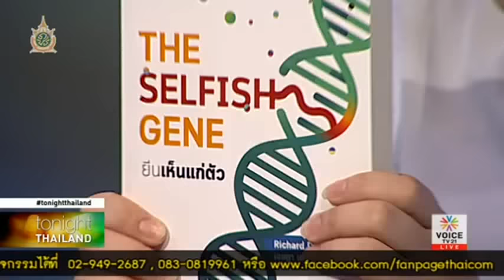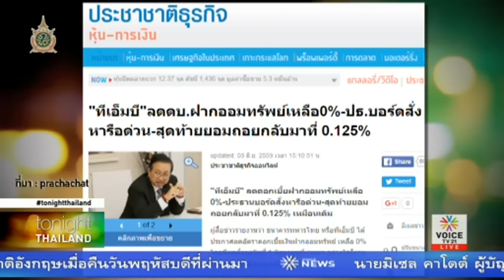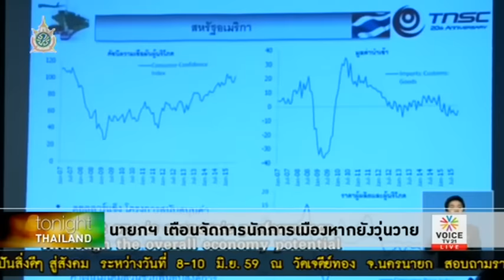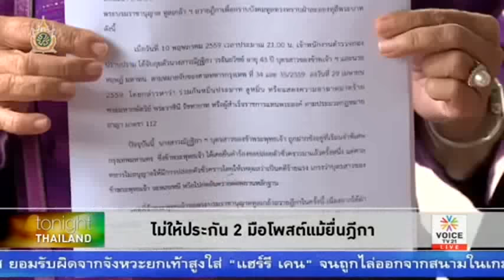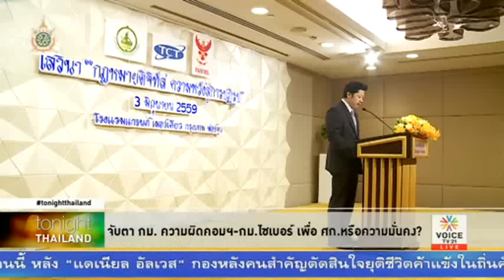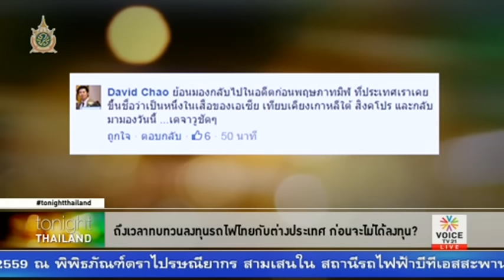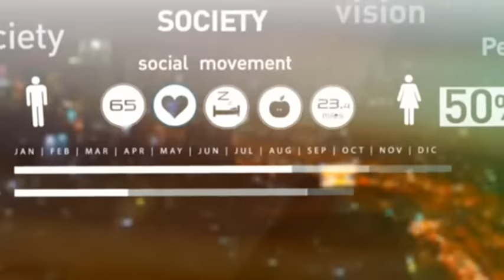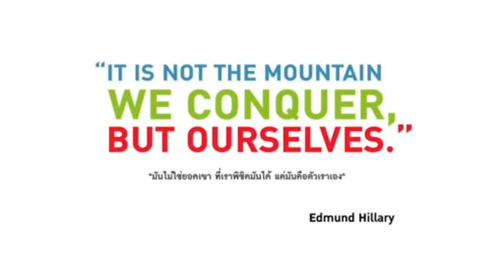Tonight Thailand 3 06 59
มีชัยการันตีจะหยุดประชามติต้องนิวเคลียร์ไม่ก็สงครามโลก
รายการ Tonight Thailand ประจำวันที่ 3 มิถุนายน 2559 Voice TV

- มีชัยลั่น นิวเคลียร์เท่านั้นที่จะหยุดประชามติได้ –  สมชัยชี้ต้องแก้ พ.ร.บ.
- ไม่ให้ประกัน 2มือโพสต์ - ศูนย์ทนายฯเปิดข้อสังเกตปมให้นักการเมืองไปนอก
- ถอดบทเรียน ศาลฎีกาสั่งจำคุก 2 ปี อดีต ประธาน กกต.
- สนช.ผ่านกม.กระทรวงดิจิทัลฯ – ICTคาดกม.Digital Economy มีผลกลางปี
- จับตา กม.ความผิดคอมฯ - กม.ไซเบอร์ เพื่อศก.หรือ ความมั่นคง?
- รถไฟไทย-ญี่ปุ่น ซ้ำรอยจีน แพง 5 แสนล้าน ตัดเส้นทาง ไม่คุ้มค่าการลงทุน
- ถึงเวลาทบทวนลงทุนรถไฟไทยกับต่างประเทศ ก่อนจะไม่ได้ลงทุน ?
- วิกฤตฝรั่งเศสเจ้าภาพยูโร2016 “น้ำท่วม-IS-ประท้วง”
- ดราม่าสังคมญี่ปุ่นกรณีพ่อแม่ทิ้งลูกให้เผชิญชะตากรรม 6วัน ทำเกินกว่าเหตุ
- กรณีซากเสือวัดหลวงตาบัวจะกระทบการท่องเที่ยวหรือไม่?